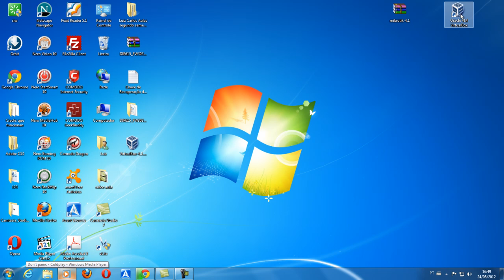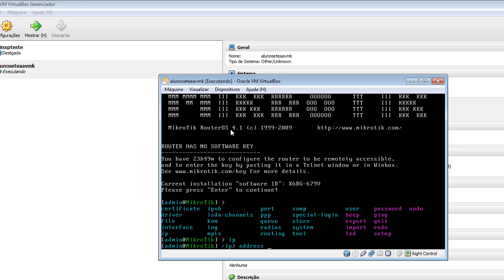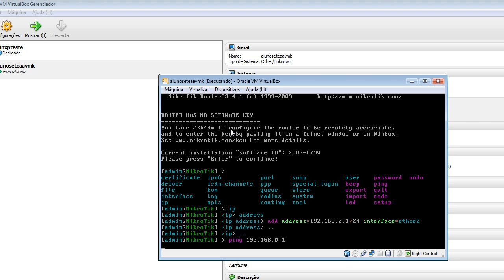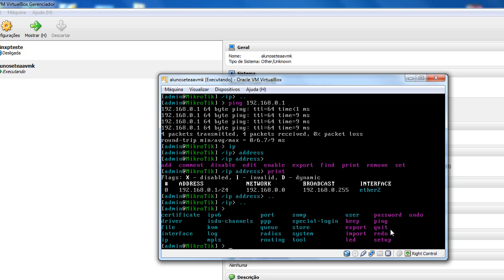Atribuir endereço IP ao Mikrotik - Prof. Luiz Carlos P.C. Mendes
Aos alunos ETEAAV